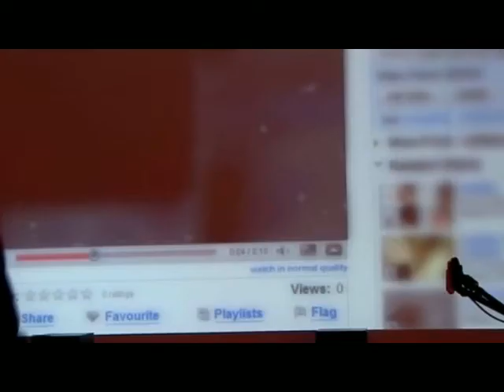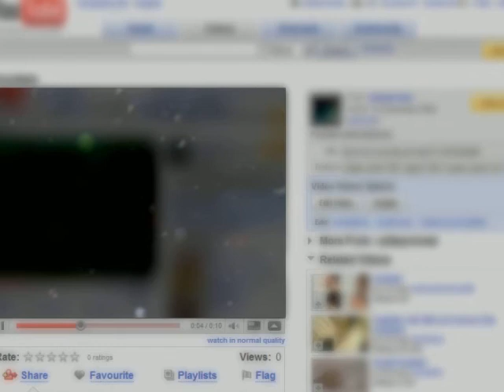Vytis Puronas - Dear dust, @ IMT Gallery, London, November 2008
Dear dust, is an interactive audio-visual installation which questions authenticity of our experience: first-person, familiar as if our own, yet too distant, synthetic and alien  just like observing someone else's reality of an online video covered with a thick layer of forgotten memories and dust. This dust, of course, is only a bunch of pixels, digital particles, medium artifacts floating on the screen.

Dear dust, encourages one to focus on this gap between our own reality and the reality of the reproduced  hyper-reality.

Dust is lost and unnoticed, unrealised and uneventful.
Dust is billions of pixels that flash on the screen while our eyes are closed.
Dust is fibre and washing powder in an elderly launderette.
Dust is everywhere and everything.
Dust is nothing.
Dust is pure white noise.

The sound of Dear dust, is purely synthetic and intentionally minimal  generated in real time from pure white noise. The soundtrack is a synthetic reconstruction of a real recording  an uneventful and ordinary recording dominated by the recordist's off-screen breathing. Subconsciously the listener is tempted to synchronise their own breath to the sound of pulsating white noise. The longer the listener stays, the more it decelerates. Deceleration and gradual change of scale and proportions is unlimited  thus, potentially, a single inhale or exhale could last hours or even days.

Dear dust, was shown at IMT gallery:

AUDIO FORENSICS
27  30 NOVEMBER 2008

I M T
UNIT 2/210 CAMBRIDGE HEATH ROAD
LONDON E2 9NQ UK